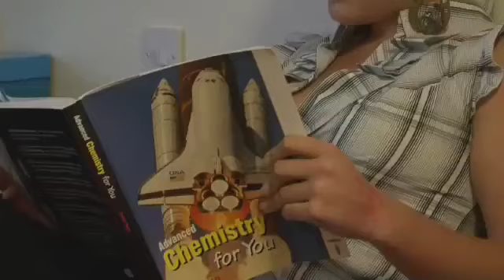Student Accommodation: Opal 1 Sheffield, Opal Propery Group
Opal Property Group, Opal 1 Sheffield, the best of Sheffield student accommodation designed to create ideal living for all students.